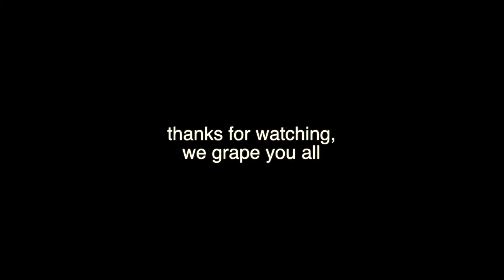over the garden wall \\ potato song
music credit is to cute kino
have a grapist day1

HAPPY BIRTHDAY - kenzie
shutup - amelia